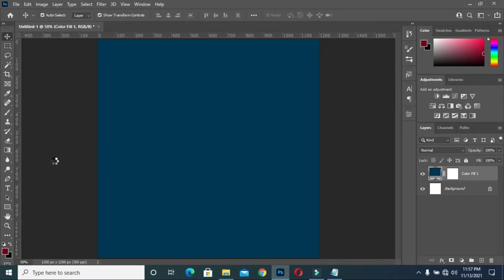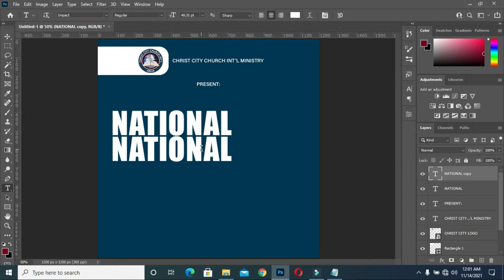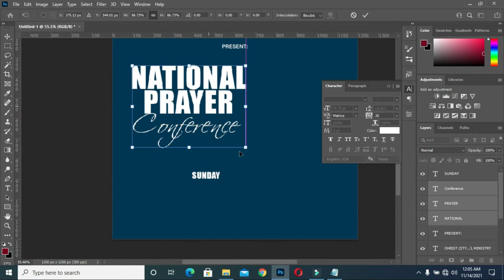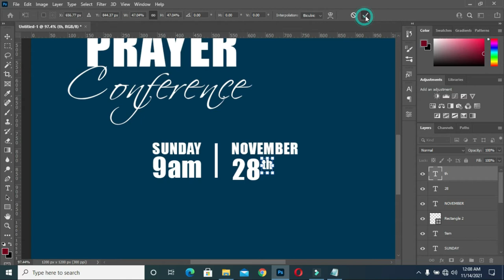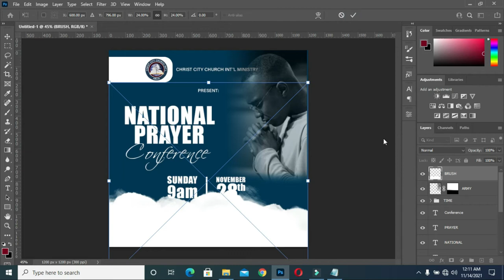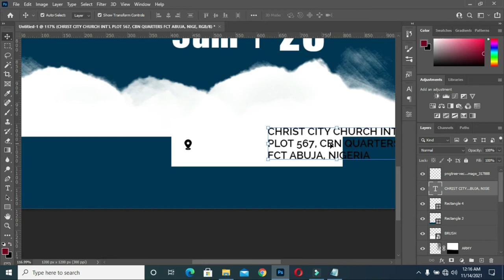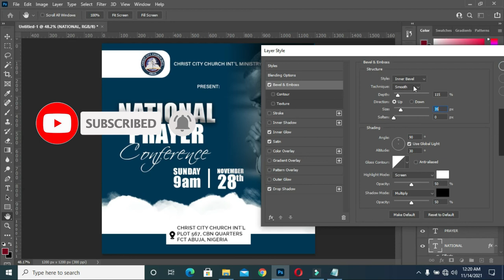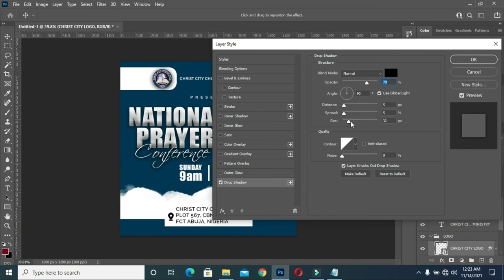National Prayer Conference | Church flyer design in photoshop | photoshop Tutorial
In this tutorial your will learn how to design church a flyer in photoshop

Fonts:
impact
scriptonia
Acumin Variable concept